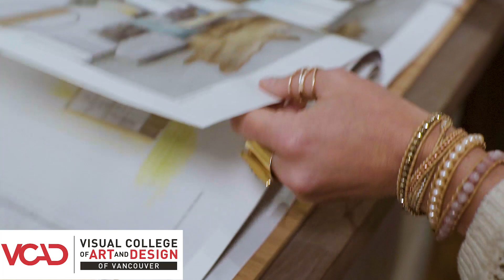Hailey - Graphic Design Grad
Hailey discusses the training she received from industry-experienced instructors.